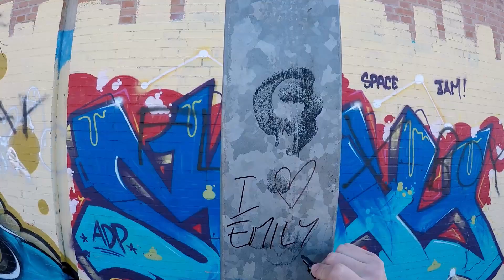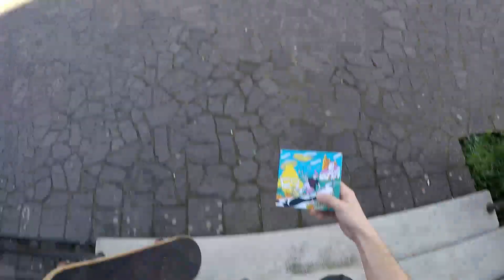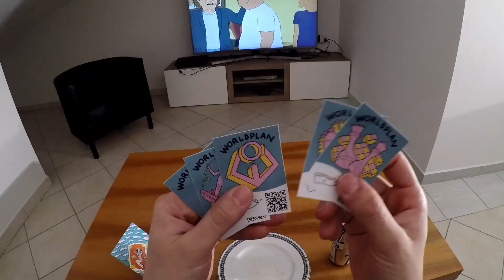WORLDPLAN - My Name's Bobby (OFFICIAL VIDEO)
My Name's Bobby - Official Video by WORLDPLAN
Made by Francesco Bracci
From the EP “Easyli Rhetieving”
Thanks to GIACOMO SALANI & LA FUCINA STUDIO!

And also on GOOGLE PLAY, AMAZON and DEEZER!

WORLDPLAN is:
LORENZO MASI - vocals/keyboards
ALESSANDRO IACOBELLI - guitar/backing vocals
LEONARDO DEI - guitar
GABRIO CINTURA - bass
FRANCESCO BRACCI – drums